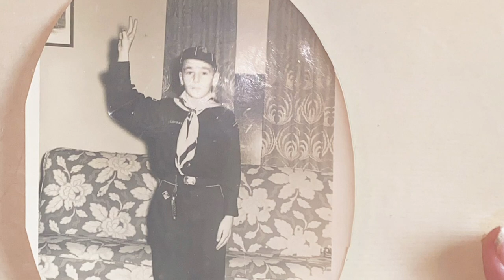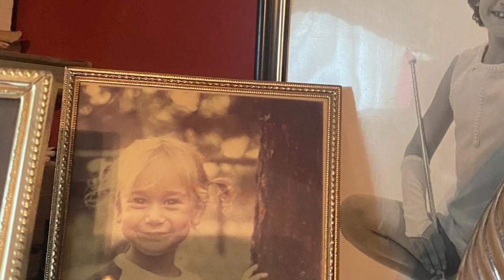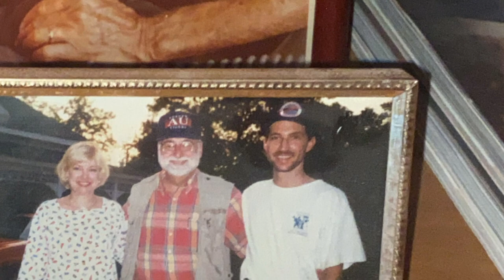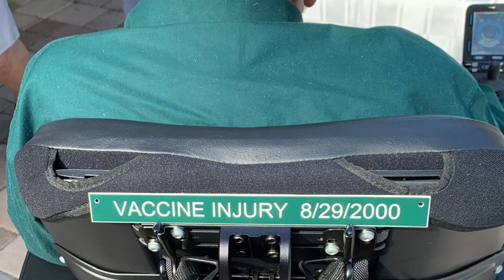Remembering Paul Leonard Shirley, Mr. Vivatones66 Himself.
Paul Leonard Shirley, 79, of Winter Garden, Florida passed away peacefully on Friday July 1, 2022, at home while sleeping.

Paul was born on December 24, 1942 in his beloved Eufala, Alabama. He was the son of the late, Lewey Henry and Willie Mae (Stephens) Shirley and widower to Janet (Brown) Shirley. Paul was the loving husband of 57 years to Jean Ann (Roode) Shirley. Their 58th wedding anniversary would have been July 4, 2022.

After graduating from Tennessee Tech (where he met Jean Ann and attended USMC Officer Candidate School), he worked as a case manager for the Tennessee Welfare Department. Paul then joined Travelers Insurance Company as a claim adjuster. Paul then worked for more than two decades for Foremost Insurance company in Grand Rapids, Michigan as well as Tampa and Orlando, Florida and was a well-known and much loved Allstate insurance agent in Winter Garden for ten years.

He served his community well and after he sold his Allstate book of business, he began a second career at 57 and graduated from the Police Academy. Paul then began working for The Florida Department of Corrections at the Lake Correctional Institution. It was during this time that he was injured by a Hepatitis-B vaccination which confined him to a wheelchair for his last 22 years of life.

Paul was an award-winning photographer. In addition to shooting beautiful wedding photographs, more proms and homecoming dances than can be mentioned, as well as team pictures for all types of sports, his images appeared in various publications such as the National Enquirer, The Grand Rapids Press, The Detroit Free Press (he shot countless Detroit Lions football games directly from the field), and many other publications. In search of perfection and always finding it, Paul spent countless hours in the darkroom, developing his own images. He was able to capture not only famous figures like Dorothy Hamill in the most perfect portrayals of their craft on film, he also captured everyday moments, scenery, and people in a way that could bring tears to your eyes.

Paul lived life to it’s fullest. He was an avid collector of guns, pipes, cameras, and fine pens. Paul was an accomplished drummer and loved music of all kinds. He played the drums for The Tech Troubadours during college, The Viva Tones in Chattanooga, and many musicians and bands including Tom Jones, Tom T Hall, Jeanne C. Riley and The Platters. On many Friday nights after his vaccine injury, he could be found wheeling
around in his power chair recording his beloved friends in the Winter Garden Bluegrass community. On YouTube @vivatones66, he owned and managed one of the most successful Bluegrass channels in the country if not the world.

In addition to his devoted wife, Jean Ann, he is survived by: son Stephen Sean Shirley and wife (Suzette Annmarie), of Winter Garden, FL., daughter Shane Shirley, of Windermere, FL., five grandchildren (Reece-Callie Smith, Alexandra Jeann Smith, Brittany Ann Shirley, Hayden-Jay Beaumont Smith, and Devin Walker Shirley), one Great-granddaughter (Lylah Jeann Barton), and many beloved cousins, in-laws, nieces,
and nephews.

Paul will be missed greatly by all of the people whose lives he touched in both big and small ways. His legacy will live on in the music he created, the photographs he left for us to enjoy, and his beautiful family.